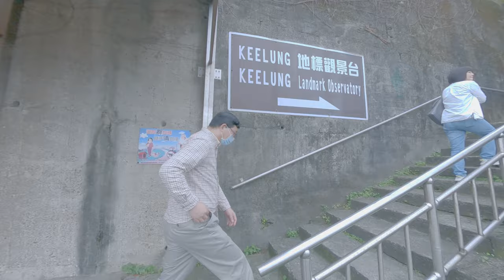雞在唱歌 Taipei Vlog 214 可能研究所 GQ Let's suit up 世新大學 平價信義區美食 新聞媒體 喫茶趣 電梯夾到 美福 長榮自助餐 基隆逛街 拍攝 VOGUE 時裝周照片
不好意思 妹妹 世新大學 gopro9 縮時 sandisk光華換卡 武漢肺炎量體溫 鼎泰豐 沒禮貌 貴冰狗 東屋壽司平價又好吃 COLD STONE 信義區美食 美威鮭魚 爸媽 炸熱狗台灣美食 丟垃圾 阿嬤氣氣 新聞媒體亂象 天仁茗茶 喫茶趣 被電梯夾到 阿嬤冷 美福冰箱 小孩哭哭 nene chicken 韓式辣起司 Hi sushi Costco 速食 雞肉派 世新大學上課播放Youtube影片 可能研究所 TBD 拍攝 VOGUE 時裝周照片 GQ Let's suit up 媽媽在飛 跟朋友聊天 鐵火燒肉 偷拍 長榮桂冠自助餐 台灣雞舍 山上機 基隆逛街

SVlog 214
Caillou Wang
March 2 ~ 14
2021
Taipei
Keelung
Taiwan